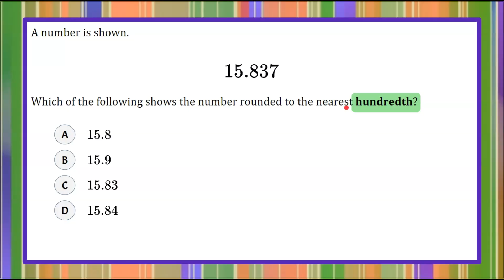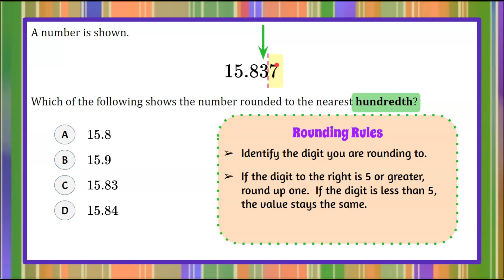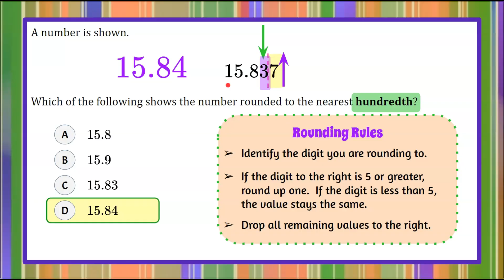Rounding Rules & Place Value | 5.NBT.A.4💛💙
In this math video we will review rounding rules & place value.  We will be given a number value written to the thousandths place value.  We will round the number value to the hundredths place value.  We will review rounding rules and understand that you identify the place value you are asked to round to first.  Then, you will consider the digit in the place value to the left of this digit.  If this value is 5 or larger, you will round the "new" last digit UP one.  I the value to the right is less than 5, the digits stay the same.  You then rewrite the rounded value dropping the "extra" digits.  An exemplar solution is modeled and explained.

00:00 Introduction
00:11 The Question
00:42 Rounding Rules
00:56 Identify the Hundredth Place
01:12 Do You Round Up?
01:32 How to Round Up
01:51 Rewrite a Rounded Value
02:06 The Solution

Number and Operations in Base Ten
5.NBT.A.4 Round a given decimal number in thousandths to the nearest hundredth.

5.NBT.A.4  Use place value understanding to round decimals to any place.